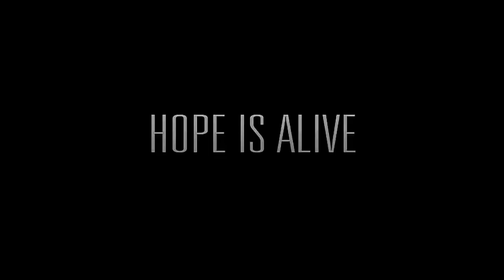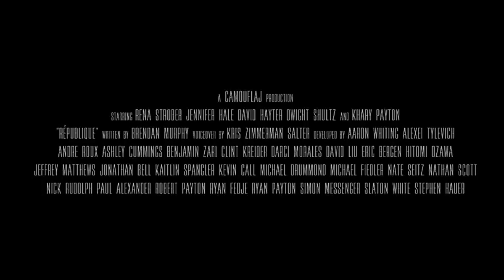République Andriod Gameplay & Trailer Part 1 Full hd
Gamestory ::Uncover the perils of surveillance in the stealth-action thriller, République.

UPDATE NOW LIVE! République’s massive Fall 2018 update includes over 1000 fixes and new features, including:
• FREE EPISODE ONE: Players can now access Episode 1: Exordium free of charge! Episodes 2-5 can unlocked with a single in-app purchase
• 3 Unique Costumes: For the very first time on mobile, players can access three costumes for Hope that not only look cool, but change the way you play…
o Runner: Hope becomes ultra-fast, and a timer records your speedrun progress
o Prizrak: Unlocks unlimited TASER® shots
o Student: Turns off auto-save and randomizes weapon drops. Players must collect Tapes to save their game at Beast terminals. For hardcore République players only!
• Bluetooth Gamepad Support + New Control Scheme: mobile players can now control Hope directly with a Bluetooth gamepad, just like the console version
• Improved performance, frame rate, and visuals across all devices
• FREE documentary series: Our six-part documentary, THE MAKING OF RÉPUBLIQUE, is now available for free

Developed over five years by industry veterans (Metal Gear Solid, Halo, F.E.A.R.), RÉPUBLIQUE is a thrilling and topical stealth-action game that explores the perils of government surveillance in the Internet Age.

 • POLYGON - "A must-play experience in 2014."
 • IGN - "Special, new, and necessary."
 • TOUCH ARCADE (5/5) - "Shaping up to be a masterpiece."
 • THE WASHINGTON POST - "Sets a new benchmark for mobile game quality."

You receive a call from Hope, a woman trapped inside a mysterious totalitarian state. By hacking into the nation's elaborate surveillance network and taking control, you guide Hope through a web of danger and deception across five thrilling episodes.

 • One Touch stealth action gameplay
 • Immersive puzzles and strategic choices
 • Innovative, interactive developer commentary (in-app purchase)
 • Fully translated subtitles in English, French, German, Spanish, Russian and Portuguese

Featured on NVIDIA TegraZone. Plays great on NVIDIA SHIELD Tablet.

TECHNICAL NOTES:
• Close all running apps to improve performance and stability.
• Custom ROMs are not officially supported, and may cause the error "Unfortunately, Package Access Helper has stopped."
• If you experience poor performance in Episode 4, lower your quality settings in the main menu options